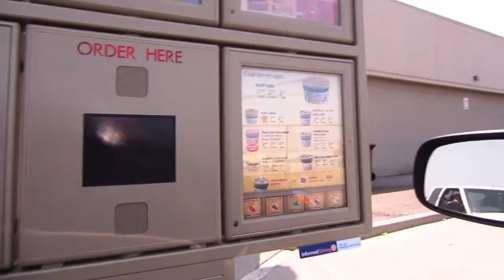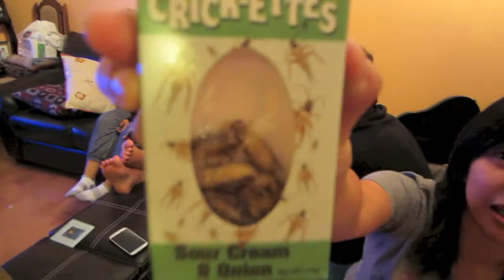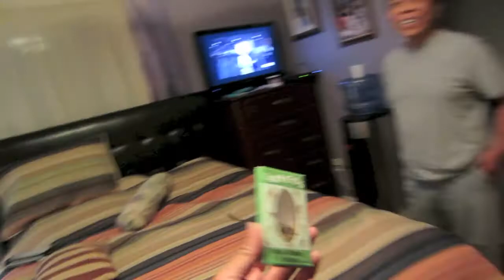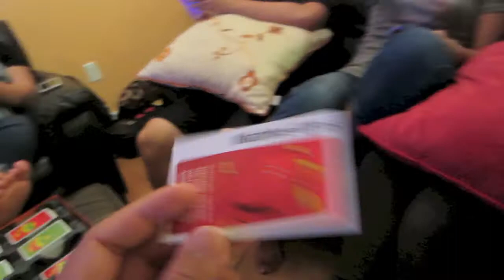Filipinos Eating Crickets and Worms